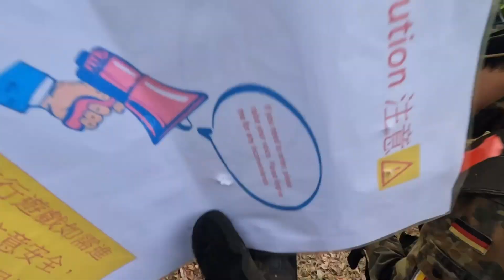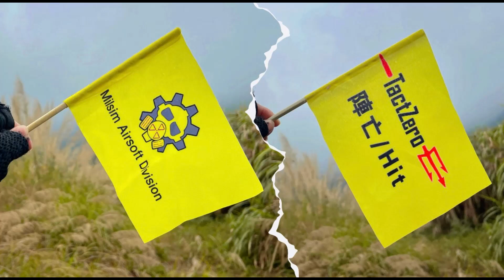MOS OPT 3rd GAME